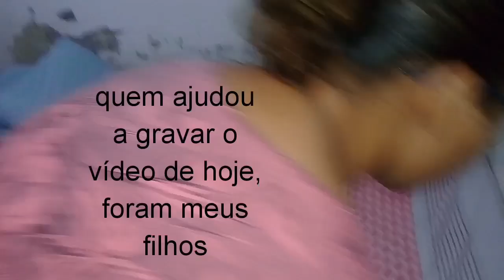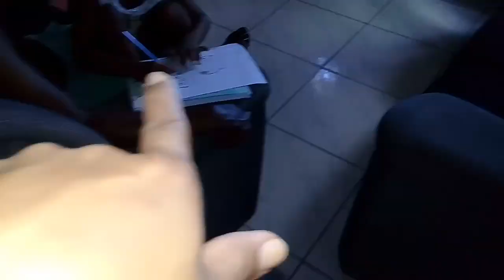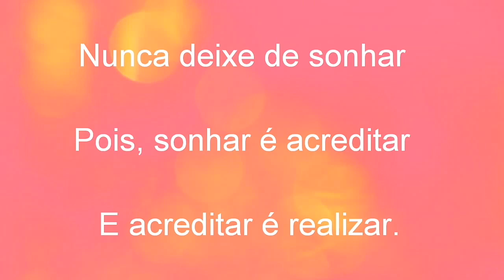NOSSA ROTINA DE TERÇA-FEIRA + BENJAMIM ESTÁ ESTUDANDO EAD/ Liliane Barreto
olá meus 💕❤💕❤💕❤. Espero que estejam todos na Santa paz Deus. Hoje, vou mostrar como foi a nossa terça-feira.

✔Curtam

✔Compartilhem

✔Se inscrevam

Me sigam no Instagram:
@ lillibarreto